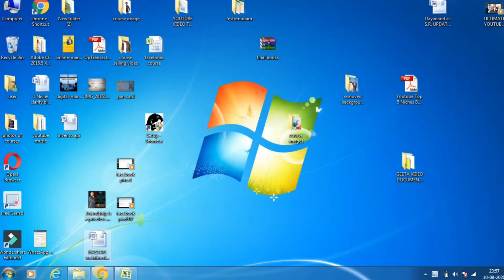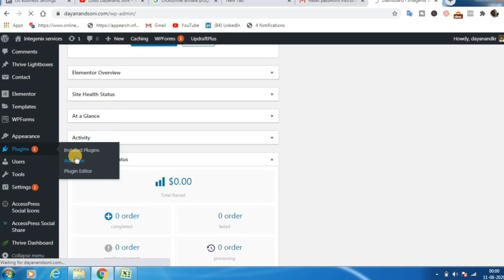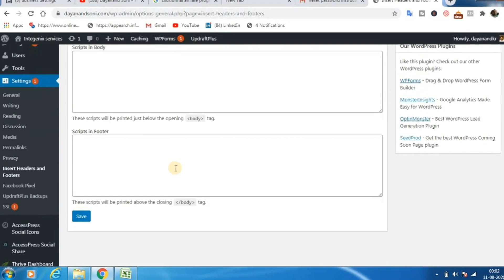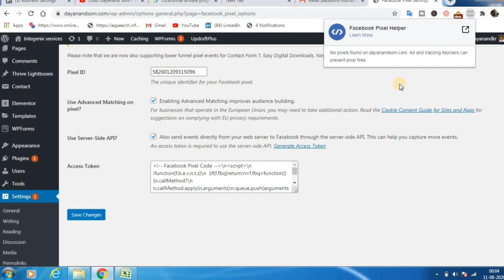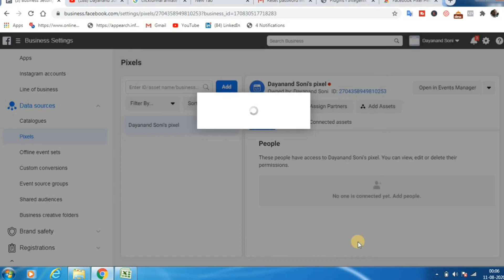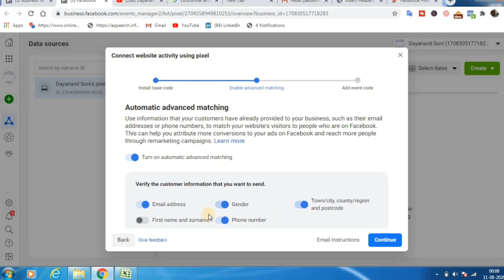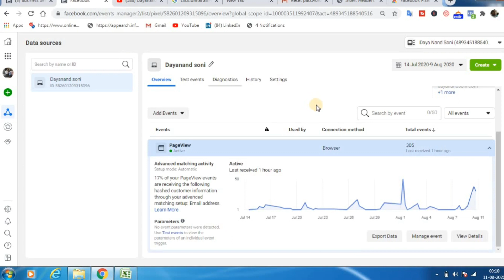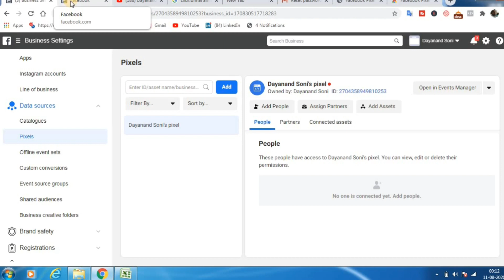How To Use Facebook Pixel In Ads | What is Facebook Pixel| How To Create A Facebook Pixel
What is Facebook Pixel | How To use Facebook Pixel | How To Create A Facebook Re-targeting Pixel

The Facebook pixel is code that you place on your website. It collects data that helps you track conversions from Facebook ads, optimize ads, build targeted audiences for future ads, and re-market to people who have already taken some kind of action on your website.

You can create and implement the Facebook Pixel from the Ads Manager: Just go to the Pixel section. Click 'Create a Pixel' Enter a name for your Pixel. Click 'Install Pixel Now' Copy the base code of the Pixel and paste it between the tags on each web page, or in your website template to install it on your entire ...

 Step 1: Create your pixel. Go to your Facebook Ads Manager, and click the menu in the top left corner. Click All Tools , then Measure and Report and finally, Pixels. Step 2: Add the pixel code to your website. Using the copy-and-paste method, click Copy and Paste the Code.

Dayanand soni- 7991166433